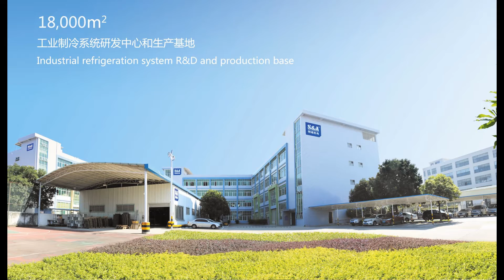S&A Рециркулируя охладитель воды CW-5000 для Охлаждая машины маркировки лазера BRAN D UV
Охладитель воды S&A использован для поля автомата для резки лазера ООО Гуанчжоу TEYU по производству электромеханической продукции
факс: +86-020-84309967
SKYPE: teyuchiller